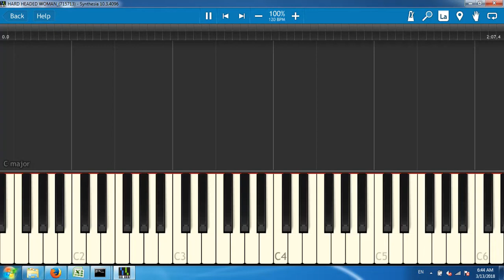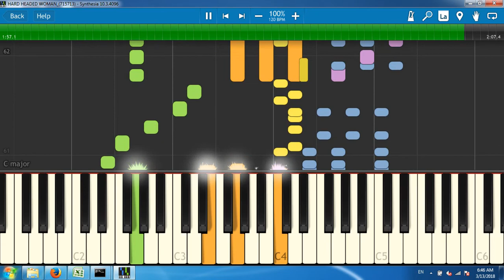HARD HEADED WOMAN_(715713)[Synthesia piano tutorial]